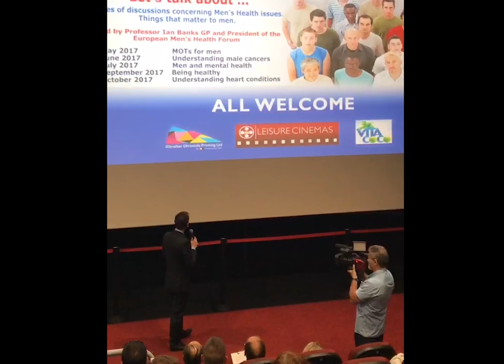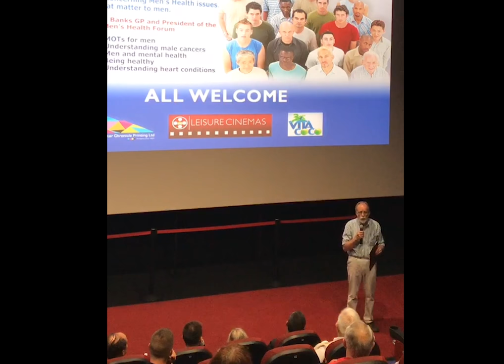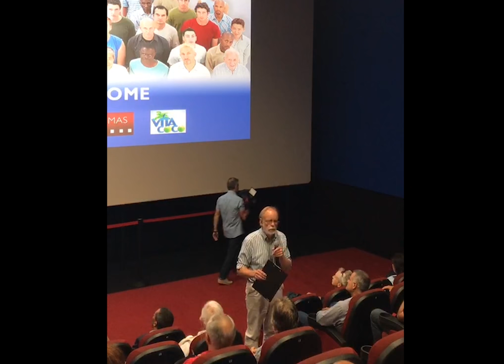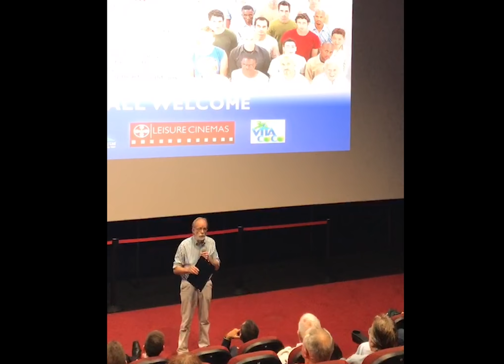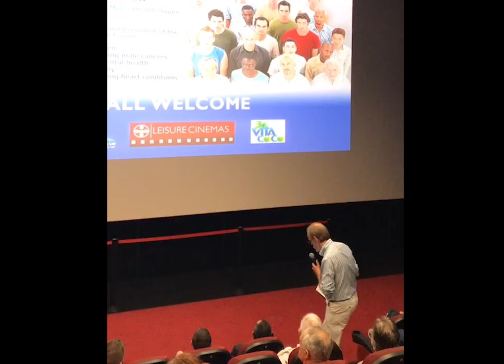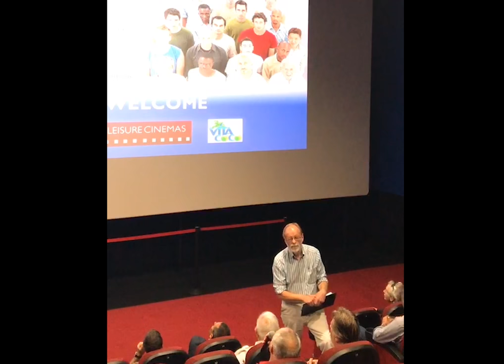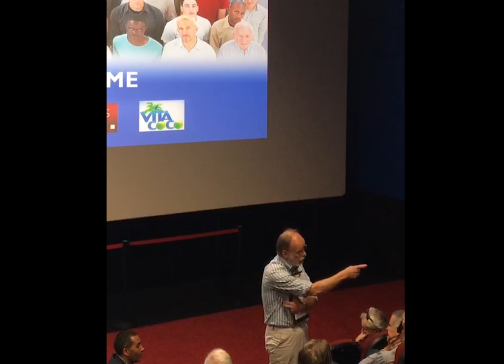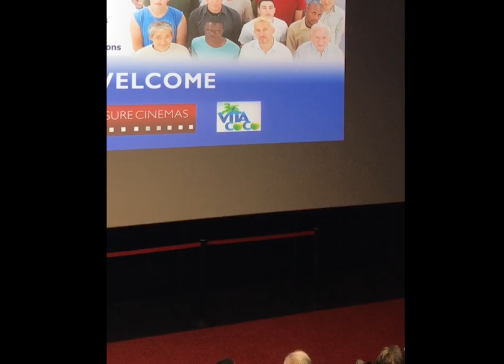MoTs for Men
MoTs for Men is the first of a series of informational discussions on men's health. The sessions invite members of the public to an open, free and interactive seminar where they can informally discuss men's health issues with medical professionals, specialists and, of course, each other.

Don't keep quiet. Men's health matters.

MoTs for Men was hosted by Professor Ian Banks, a GP and President of the European Men's Health Forum.

The session was recorded live and streamed by HM Government of Gibraltar from Leisure Cinemas on 18th May 2017. This recording has been edited to protect the privacy of attendees.